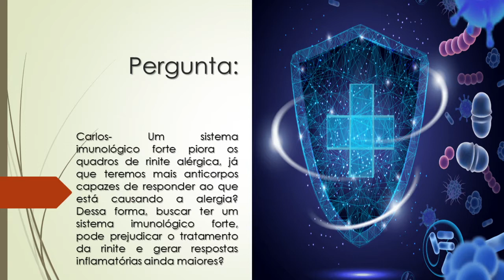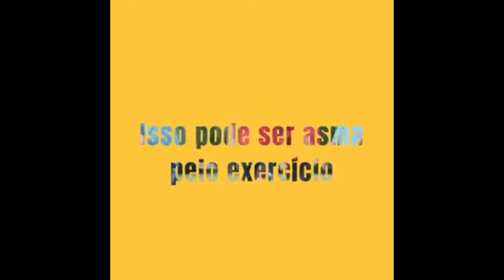RINITE ALÉRGICA | SISTEMA IMUNOLÓGICO forte piora os quadros de RINITE ALÉRGICA? VACINA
PERGUNTA COMPLETA
Carlos- Um sistema imunológico forte piora os quadros de rinite alérgica, já que teremos mais anticorpos capazes de responder ao que está causando a alergia? Dessa forma, buscar ter um sistema imunológico forte, pode prejudicar o tratamento da rinite e gerar respostas inflamatórias ainda maiores?

Frases para dinamização –

Tags - nvS#sLc#U8CS7aKwzt4QsidflGX5